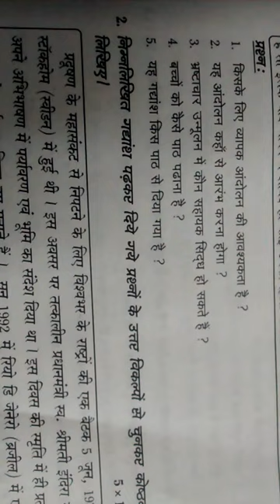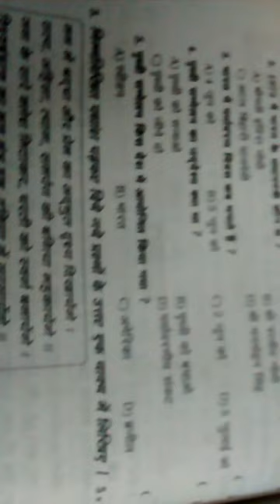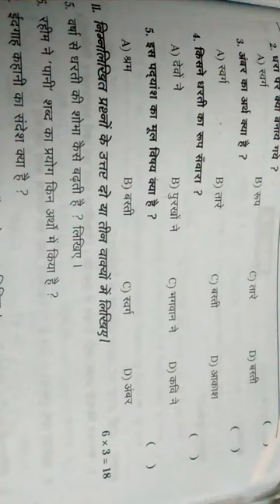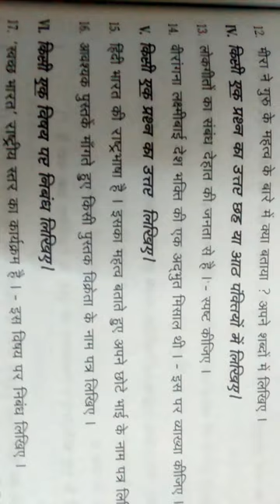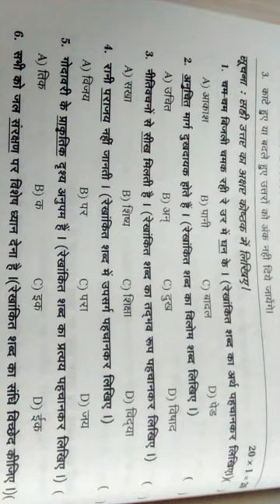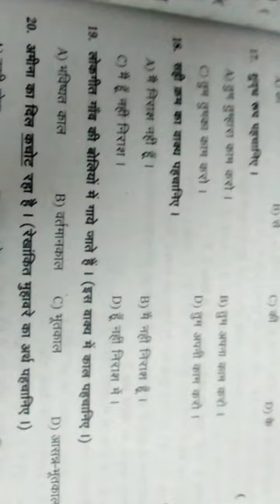10 th class public exam 2020 hindi paper model paper useful for exam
10 th class public exam 2020 hindi paper model paper useful for exam